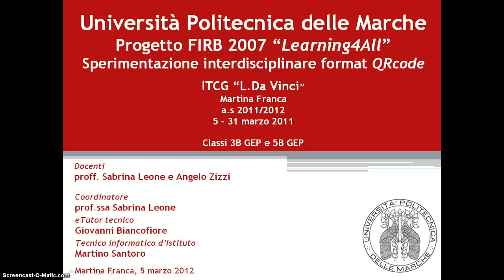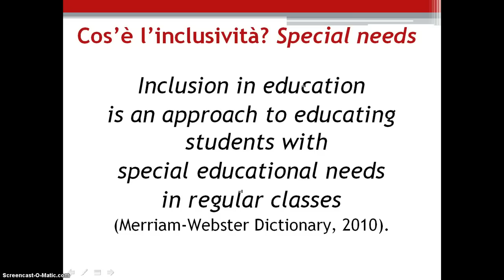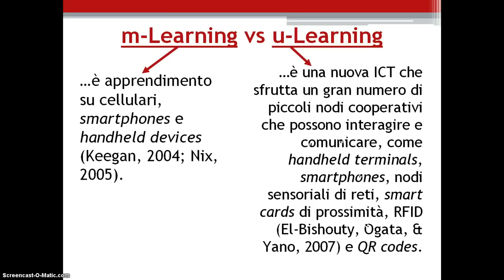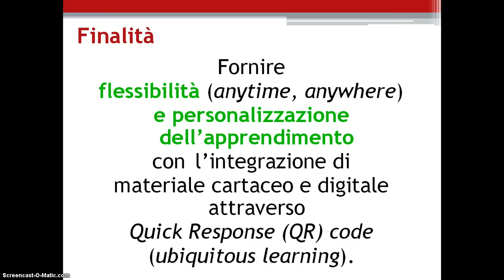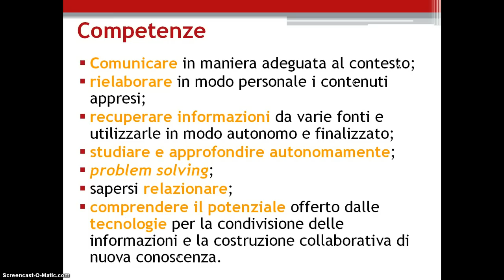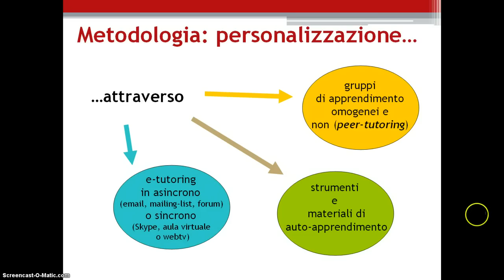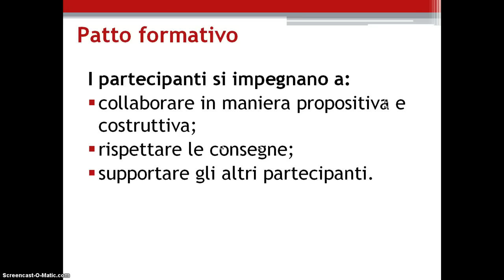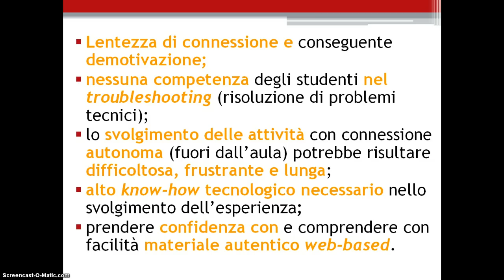Sperimentazione format QRcode all'ITCG "DaVinci" di Martina Franca, 5-31 marzo 2012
Sperimentazione interdisciplinare del format QRcode, nell'ambito del progetto FIRB 2007 "Learning4All" e presso l'ITCG "L. Da Vinci" di Martina Franca.
Coordinatore: prof.ssa Sabrina Leone, dottore di ricerca in eLearning e docente di Lingua e Cultura Inglese presso l'Istituto di sperimentazione.
Learning technologist: Giovanni Biancofiore.